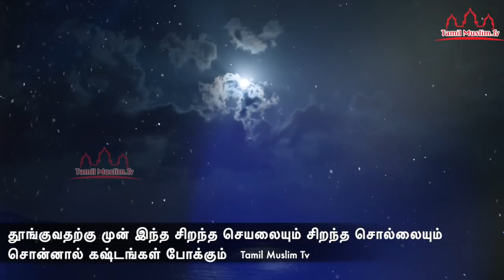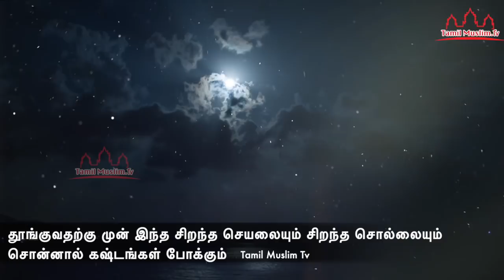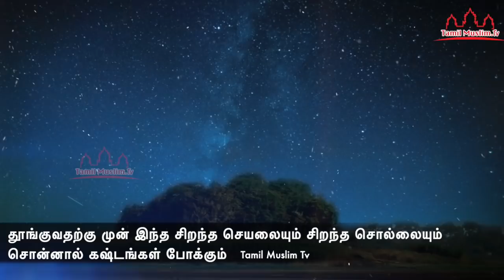தூங்குவதற்கு முன் இந்த சிறந்த செயலையும் சிறந்த சொல்லையும் சொன்னால் கஷ்டங்கள் போக்கும்Tamil MuslimTv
தூங்குவதற்கு முன் இந்த சிறந்த செயலையும் சிறந்த சொல்லையும் சொன்னால் கஷ்டங்கள் போக்கும்
Islamic Tamil Bayan | Tamil Bayan